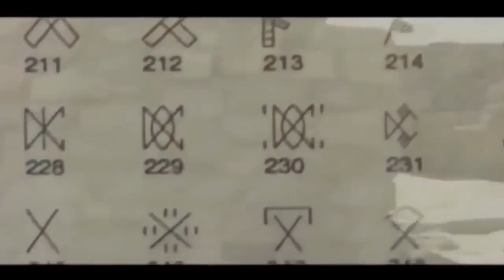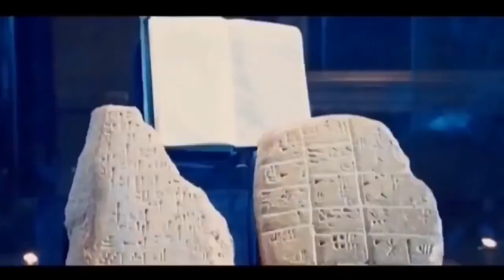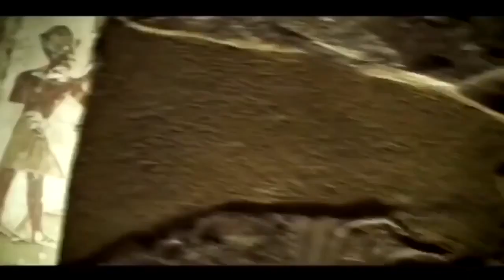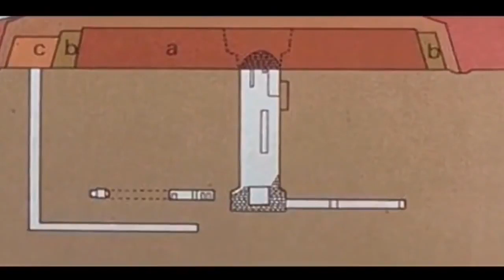Шокирующие Тайни Древней Индии